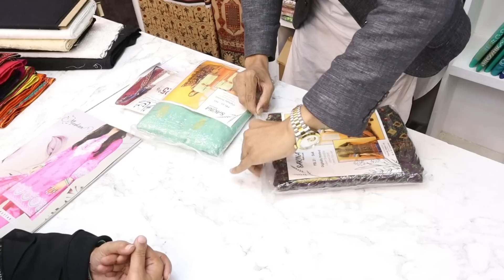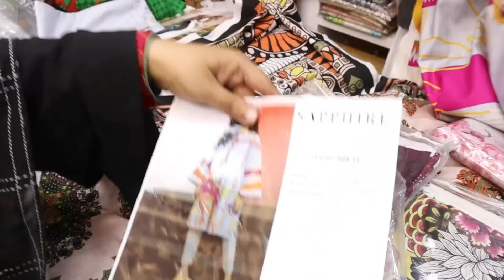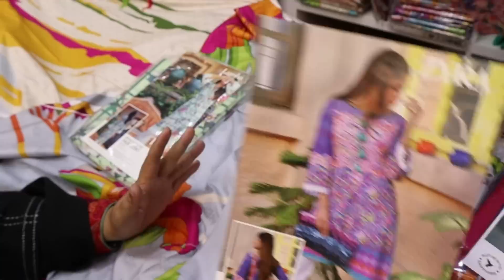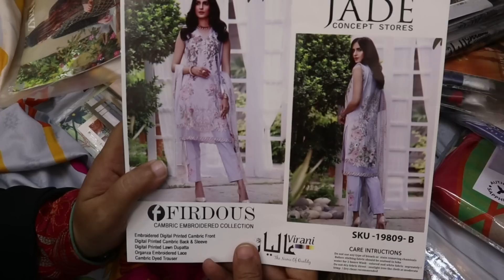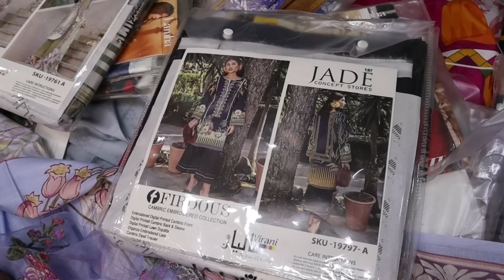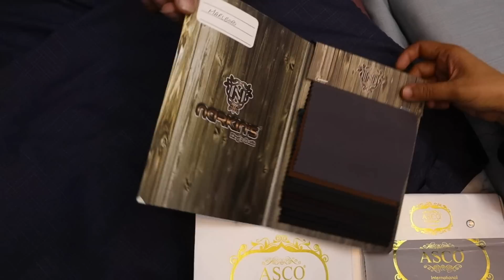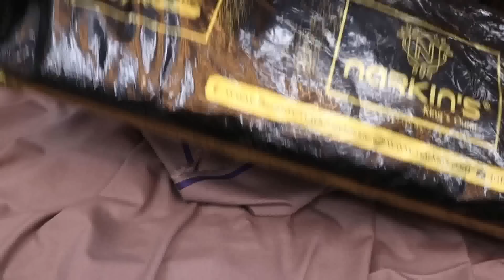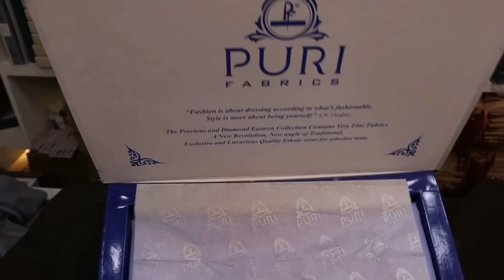**25%Sale On Whole Shop*Ladies & Gent Unstitch Suit/Velvet Shawl/Woolen Gents Suit/Tawakal/Chef Uzma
**25%Sale On Whole Shop**Ladies & Gents Unstitch Suits/Tawakal /Fabric/Woolen Gents Suit/Chef Uzma/velvet shawl in sale

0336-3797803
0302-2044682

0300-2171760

ضروری انتباہ